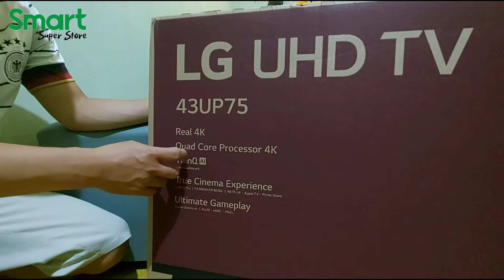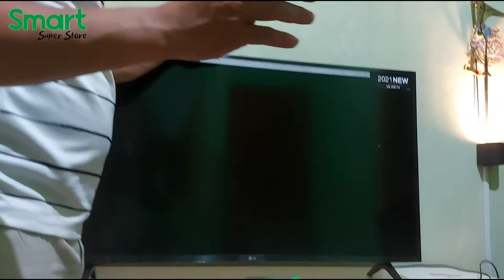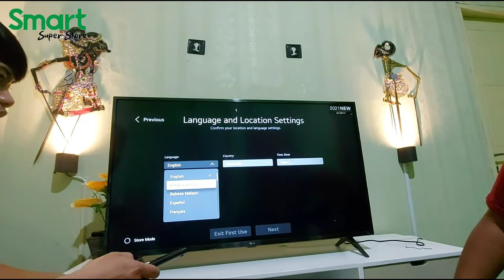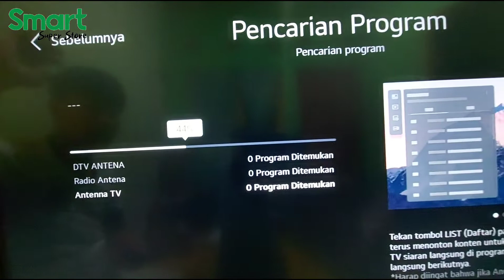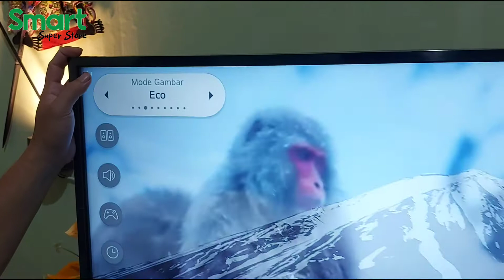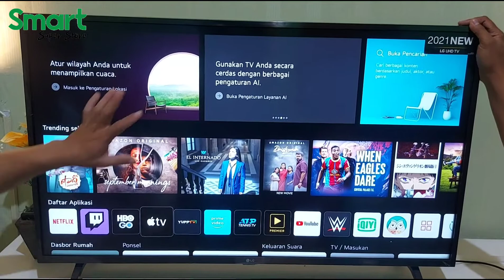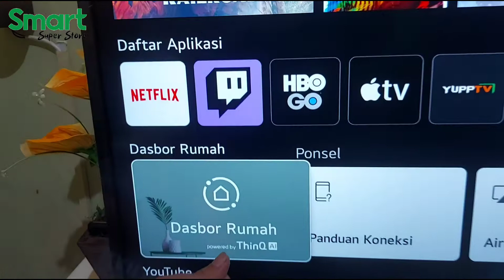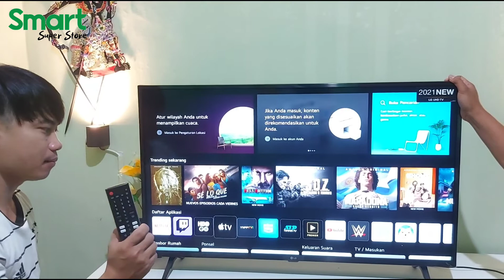UnBoxing LG UHD Smart TV UP7500 Web OS 6.0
UHD 4K LG 43UP7500 Smart TV web OS 6.0
43UP7500PTC
LG UP75 4K Smart UHD TV
UHD Real 4K
Quad Core Processor 4K
ThinQ AI
Sport Alert
Bluetooth Surround Ready